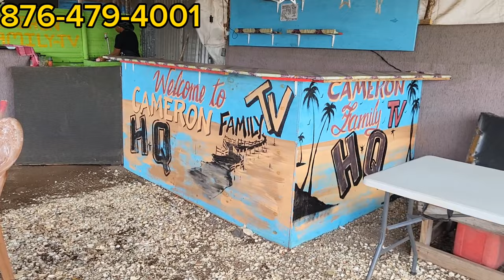OUR SEAFOOD SATURDAYS @cameronfamilytv HQ💯💯💯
welcome guys we recently started our seafood saturdays event at station lane, old harbour bay, st Catherine 🇯🇲.